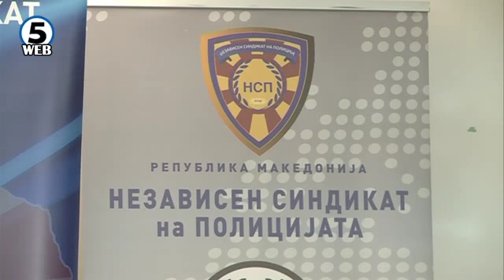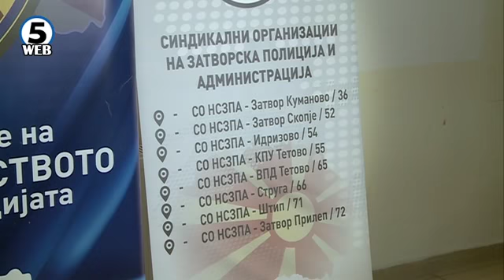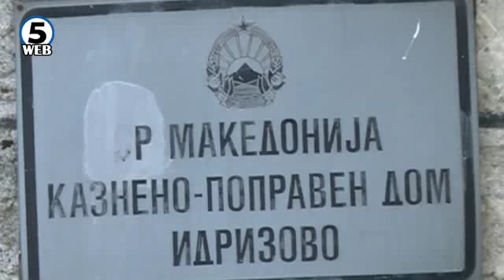Ќе се подобри ли стандардот на затворските полицајци!?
Дали конечно ќе се решат долгогодишните проблеми на затворските полицајци? Од министерството за правда велат средба ќе има, но кога засега е непознато.